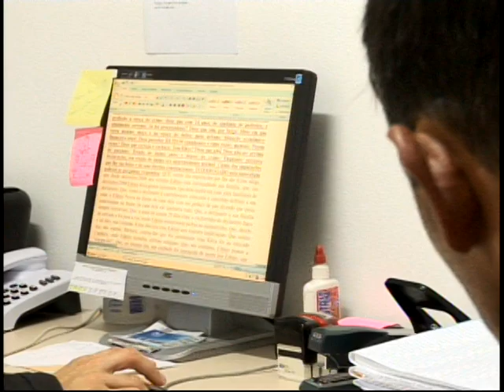Latrocínio | Capivari de Baixo - SC | Unisul Tv | 2011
Um homem de 29 anos foi preso ontem, no fim da tarde, em Capivari de Baixo - SC, acusado de latrocínio, roubo seguido de morte. Ele confessou o crime, que teria acontecido ainda na madrugada de quarta-feira.